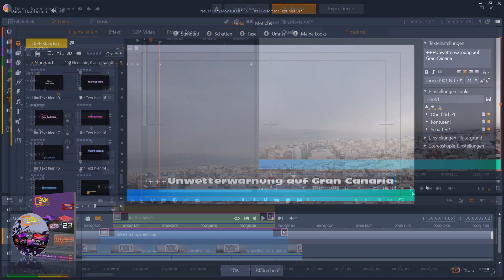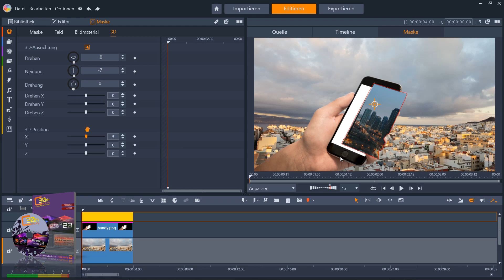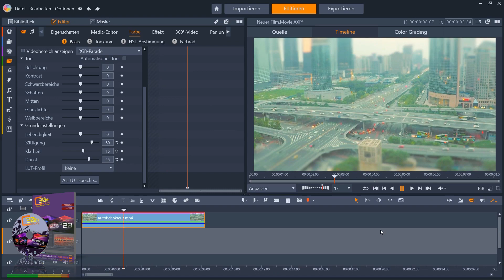Pinnacle Studio 23 - Titel - Masken - Color Grading - Splitscreens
Der NEUE Video-Lernkurs (Volume 2) für Pinnacle Studio 23 mit 31 Video-Workshops und einer Laufzeit von ca. 4 Stunden ist jetzt lieferbar und hält äußerst interessante Themen für Sie bereit!

Sie erhalten spannende Workshops zur Titelerstellung, Bearbeitung inkl. Animation, zur Erstellung und Animation von Splitscreens inkl. Farbeffekten sowie Splitscreenvorlagen, interessante und umfassende Praxisbeispiele zur neuen Maskierungsfunktion, das Color Grading (Farbkorrektur) im Detail bis hin zu verschiedenen Exportmöglichkeiten (u.a. auch als GIF-Animation und mit Transparenzen (Alpha-Key)) sowie zahlreiche Tipps & Tricks zur Filmerstellung und Effektbearbeitung (auch mit Keyframes) in Pinnacle Studio 23 u.v.m...

Alle detaillierten Inhalte zum Lernkurs Volume 2 erhalten Sie im 30th Century Shop